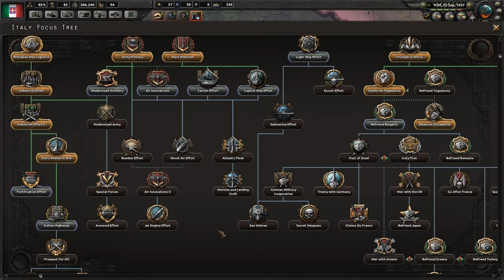HOI IV Italy - Mare Nostrum Part 2 [A Walk in Illyricum]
Welcome to Hearts of Iron IV!
The glorious nation state of Italy deems that the roman empire shall be recreated once more centuries after it has been long gone. Will they succeed in the turning tide of the current global events of the times? Or will the sea of enemy forces crush the dreams of the once lost empire?